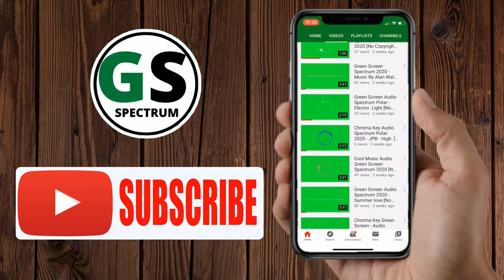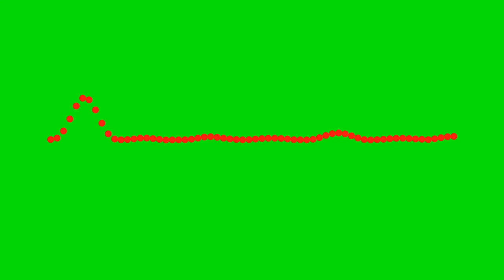Green Screen Audio Spectrum With Analog Dots - Besomorph Music [No Copyright Music]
Hi